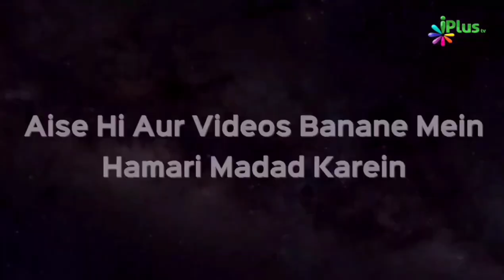Yeh Hai Tauheed | Adnaan Khan | Taqreeri Muqabala iPlus TV